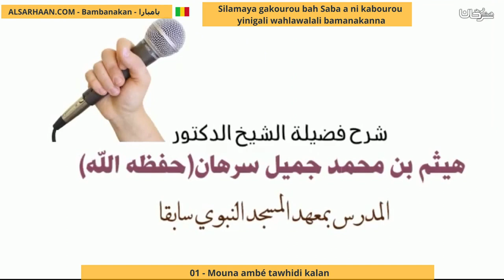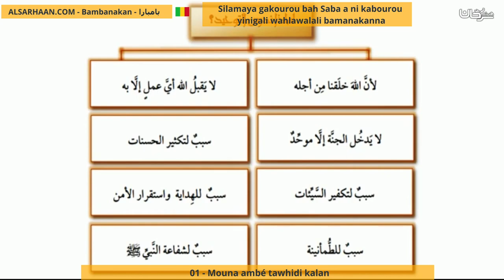01 Mouna Ambé Tawhidi Kalan لماذا ندرس التوحيد